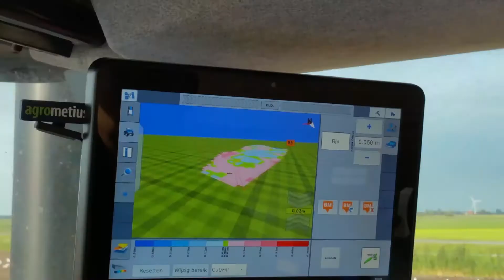Loonbedrijf SWF aan het kilveren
Een video gemaakt voor Loonbedrijf SWF die was aan het kilveren met een NewHolland T7.230 met AP kilverbak. Het kilveren gebeurde op 3D gps meer informatie hierover in de video.

Like en volg Leanwurkers ook op Facebook.